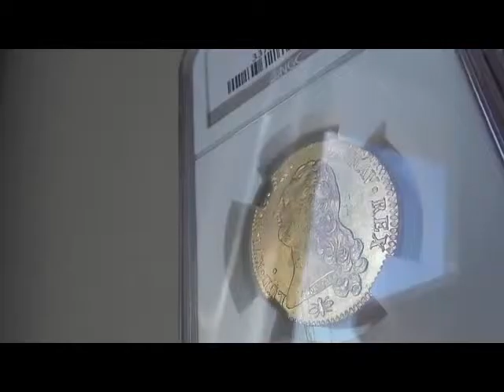フランス 1786年ルイ16世2ルイドール金貨1786 D MS64 NGC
1.地金型金貨
2.アンティークコイン
3.近代限定数量発行金貨

ゴールドコイン無料動画メールマガジン

1785～1788年 発行
 重量 15.297グラム
91.7％ 金 8.3％ 銀その他

2ルイドールは、ルイドールの約倍の重さとなります。
 枚数も少なく人気が高いです。

 発行枚数 不明 枚
 統治者  Louis XVI
表面文字
LUD XVI D G FR ET NAV REX

裏面文字
CHRS REGN VINC IMPER 1786

 1785～1788年の期間発行された金貨です。

ルイ16世と裏面は3本の槍、王冠、盾がモチーフです。

 表面の肖像の下の蜂が特徴です。
lyon製造